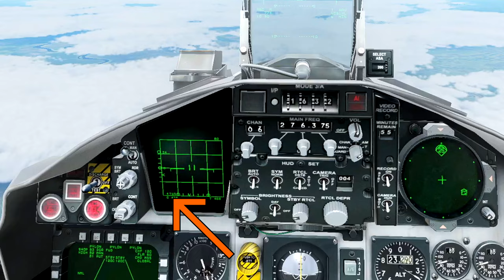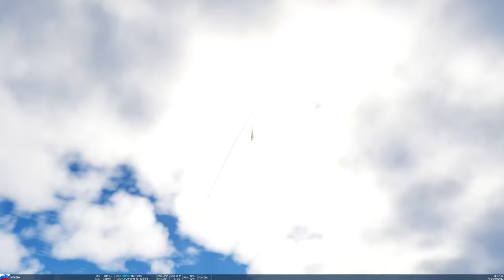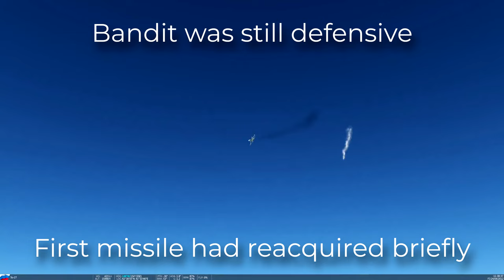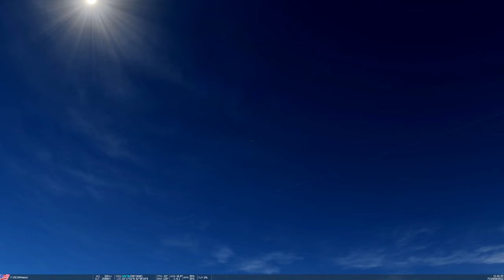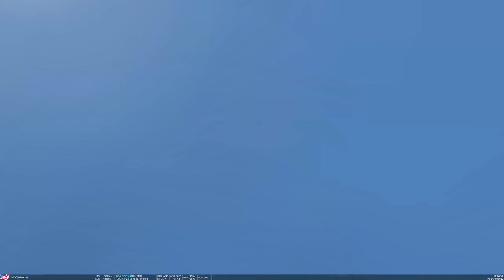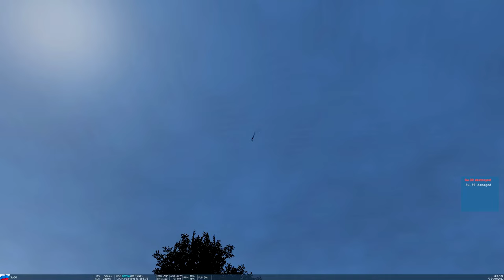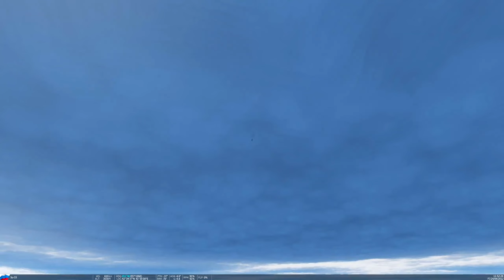Getting Air-to-Air Kills from Long Range! 🎯💥 (F-15C BVR - DCS World)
Practicing BVR engagements, and defending against missiles in the F-15C in DCS!

Game: DCS World: Digital Combat Simulator
Platform: PC

Timeline: